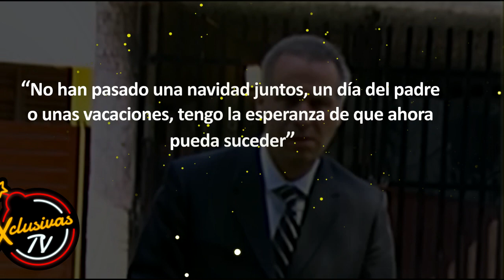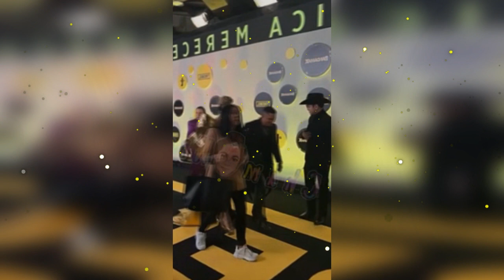Leti Calderón termina en el hospital después de perder su casa.